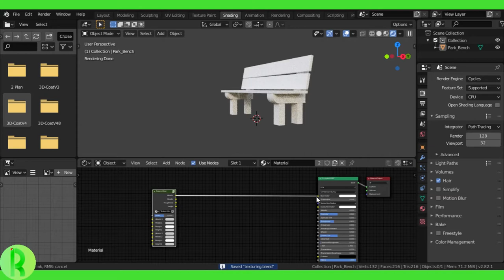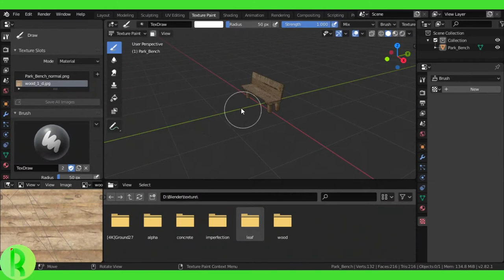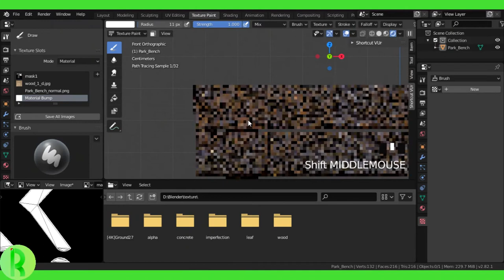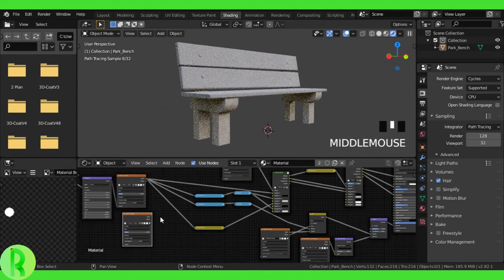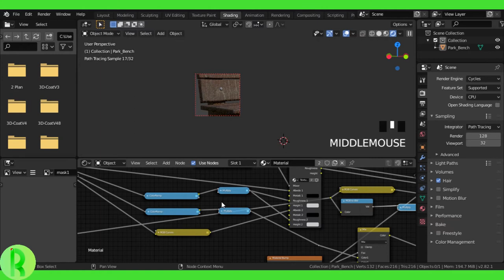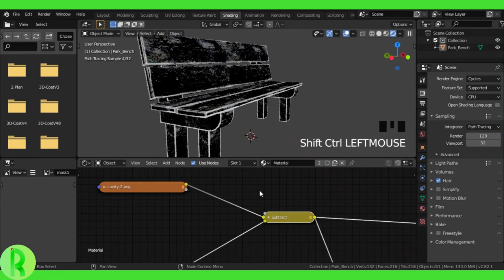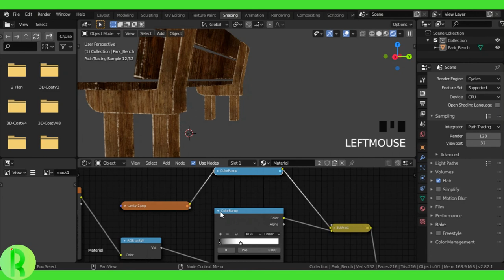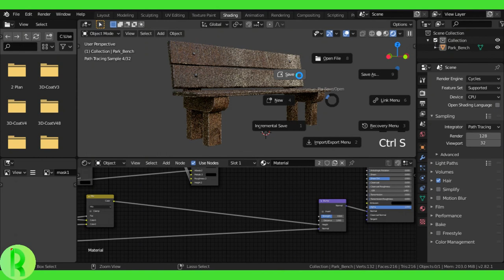PBR Texture Compositing In Blender - Park Bench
PBR Texture Compositing Using Blender.